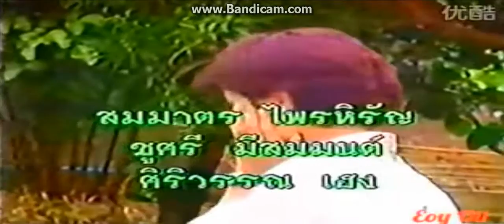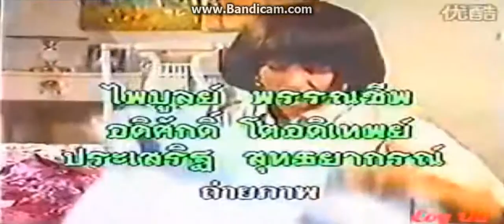ไตเติ้ล ละคร "เจ้าจอม" ช่อง 9 ปี 2535 จักรกฤกษ์-แอน-รอน-นิสา-กรรชัย เครดิต-Eoy Oil